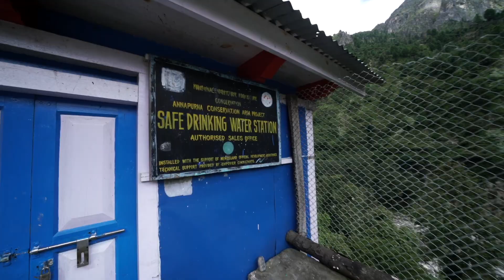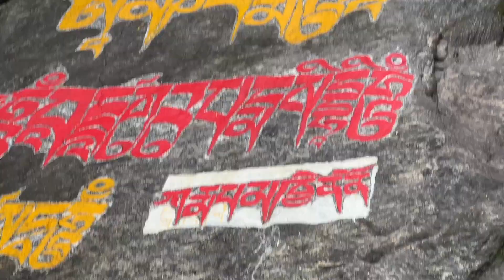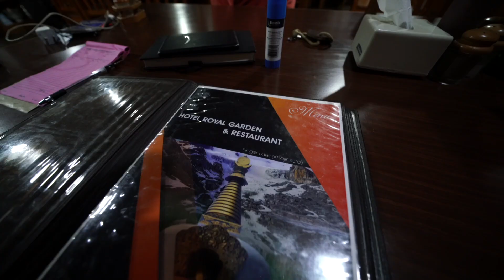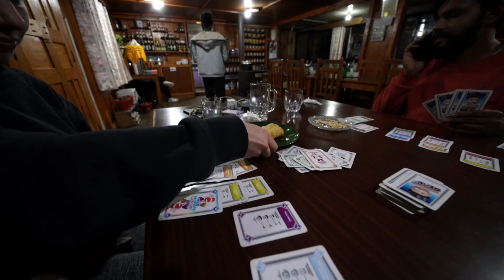Incredible Experience On The Annapurna Circuit, Best Trek In Nepal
The Annapurna Circuit is one of the most epic treks in the world. If you're looking for an adventure, this is it! Watch this video to see some of the highlights of the trek and find out why it's so popular.

The Annapurna Circuit Trek Nepal is the perfect detour off of the beaten path. This classic Himalayan trek offers scenic valleys and diverse culture, with stunning mountain vistas around every corner. You'll discover magnificent snow-capped peaks, some reaching 8,000 meters into the sky.

Choose from various routes through this region in order to customize your adventure – from steep ascents full of unpredictable terrain to relaxing strolls along riverside trails – but no matter which route you choose expect a challenge!

Prepare for days traveling over rugged landscapes with changes in temperature and elevation as you journey closer towards looming peak after glorious peak!

It's time to let go of ordinary life and head on an unforgettable journey; Annapurna Circuit Trekking Nepal awaits so gear up ready for an adventure like none other!

Longer Uncut Footage

Chapters

00:00 Wild Mushrooms
00:41 Starting the Trek - Day 3
01:33 A Herd of Donkeys
02:15 First Problem of the Day
02:47 Man Carrying Ferns - You see this a lot on Annapurna
02:56 Purify Your Soul
03:08 Safe Drinking Water
04:09 Hungry Dog
04:33 Apple Farm
05:23 Stopping for Tea
06:24 Some Sights Along the Route
06:59 Steep Climb
07:27 Natural Weeds
07:51 A Typical Tea House on Annapurna
09:07 Back on the Road
09:18 Waterfalls & Weed
10:00 Lady Breaking Rocks
10:12 Veg Garden
10:29 Big Lunch - Typical Food on Annapurna
10:54 Mountain Goats
11:12 Raining Again - You'll Need a Poncho
13:23 Cute Baby - Water Break
14:00 Inside a Locals House - Drying Meat and Mushrooms
14:51 Kicking a Donkey
15:05 We Made It!! Chame - Alpine Lodge
15:45 Tea House Room Tour
16:58 Guest Lodge
17:32 Finding a Hot Shower!
18:21 Best Moment of the Day
19:29 Hotel Royal Garden
19:35 Dinner - Typical Dinner on Annapurna
20:18 Local Nepal Whiskey
21:20 Monopoly Deal
21:27 Dessert
22:38 Another Day Trekking Complete!
22:51 Goodnight

Accommodation in Chame